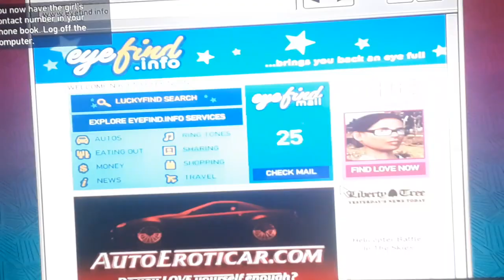GTA IV - Mission #62 - I'll Take Her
Hello guys and welcome to my new video on this channel today we will play mission "I'll Take Her"

Something about the mission:
Gerald McReary has recently been sent back to prison for racketeering offences, and he phones Niko Bellic and requests that Niko meet him at the prison.

During the visit, Gerald instructs Niko to phone Patrick McReary outside, who instructs him to kidnap Gracie Ancelotti, the daughter of Ancelotti Family Don Giovanni. In order to do so, Niko contacts Gracie in response to an advert she placed online, advertising her car for sale. Niko books a viewing and arranges to meet Gracie the following day.

The following day, Niko arrives at Gracie's house in Alderney and takes the car for a "test drive". During the test drive, Gracie flirts with Niko, until halfway through the drive, Niko turns the car around and informs Gracie that he is kidnapping her.

Gracie attempts to phone her father, but Niko snatches her phone from her and throws it onto the road. During the drive to the building where Gracie will be held hostage, Gracie grabs the steering wheel multiple times in an attempt to throw Niko off course or will eventually try to escape, forcing Niko to keep her in the car, until Niko eventually punches Gracie, knocking her unconscious.

After reaching the hideout, Gracie is led inside by Gordon and tied up in an upstairs room. Another man drives Gracie's pink Feltzer away, while Niko phones Packie and informs him that Gracie has been transported to the hideout.

How it will goes? you will see in this video! Enjoy the video!